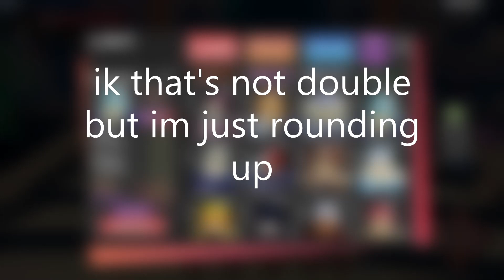DON'T Make These MISTAKES In Anime Dimensions